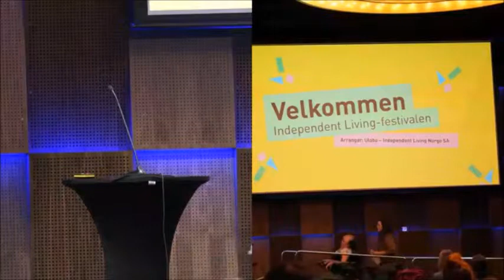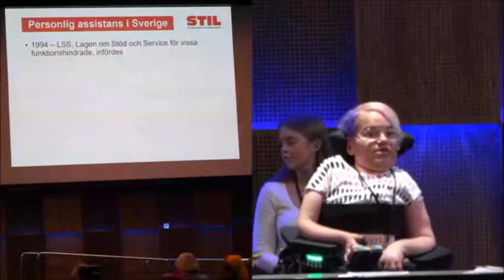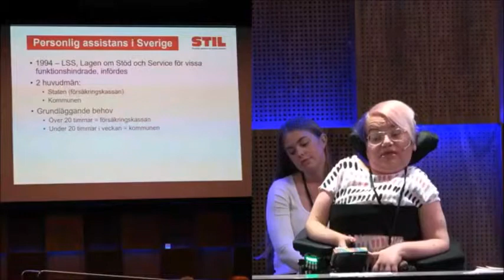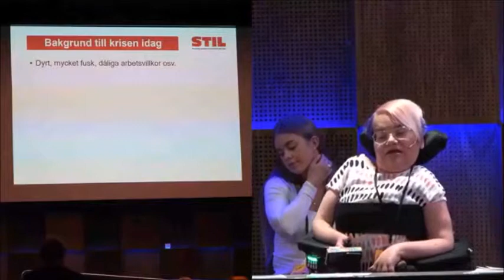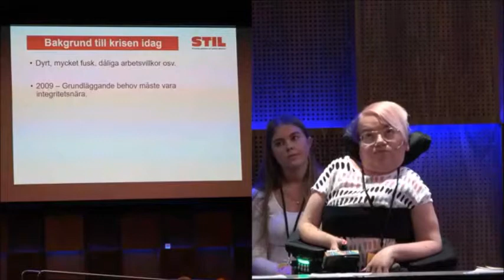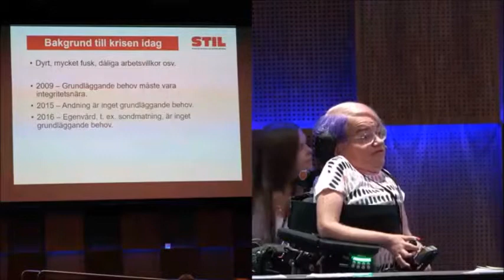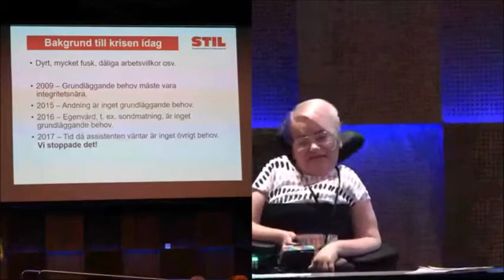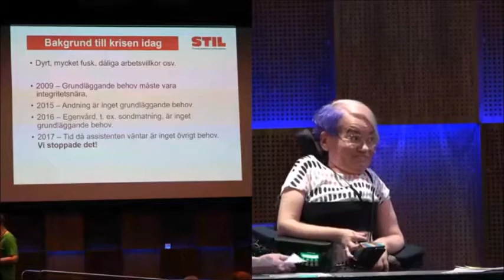Broderfolket i skvis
Kampen for at personlig assistanse i Sverige skal bli regnet som en menneskerettighet, og ikke en folkhemsdödare.
Hør Jessica Smaaland, politisk sekretær i Stiftarna av Independent Living i Sverige (STIL), i opptak fra Ulobas Independent Living-seminar i Oslo 14. juni 2019.